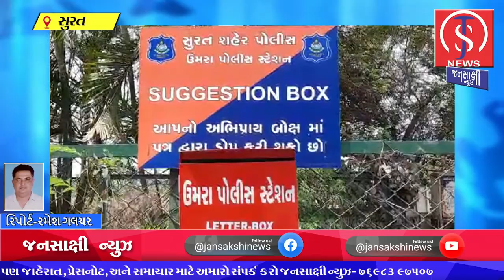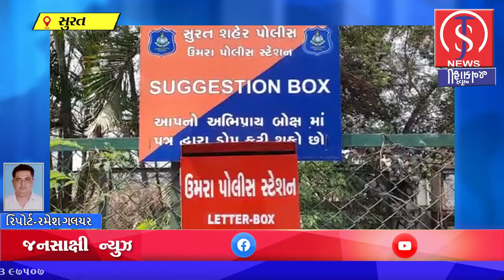સુરત શહેર પોલીસ નો નવતર પ્રયોગ લોકોના અભિપ્રાય જાણવા જાહેર સ્થળો એ સજેસન બોક્સ લગાવ્યા